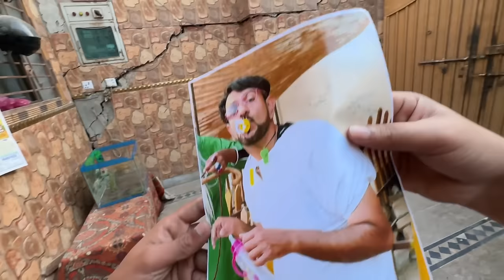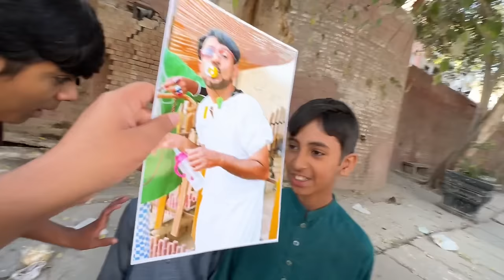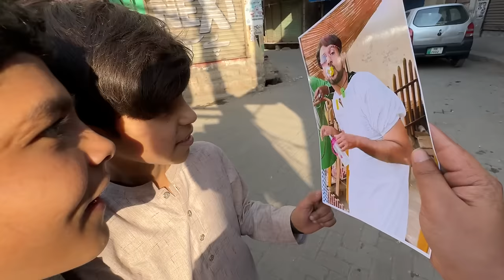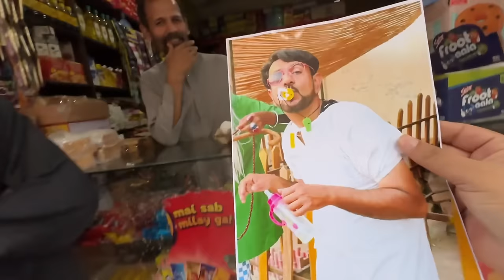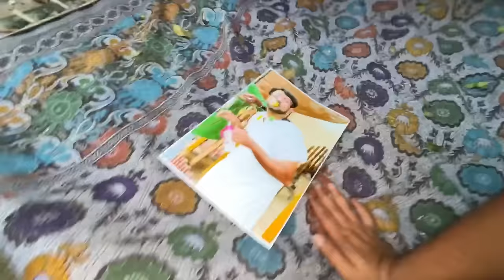Hmara Mamu Gum Ho Gea 😰 Missing 😭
Asslamualaikum Friend!
Take Care
ALLAH Hafiz